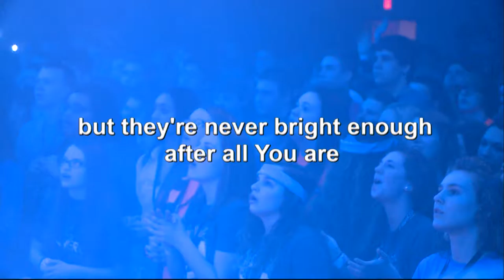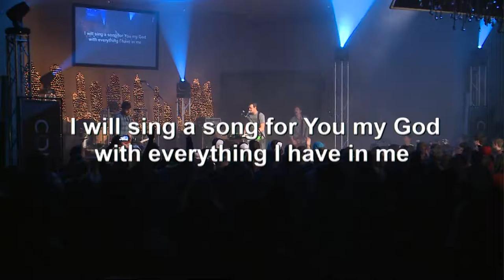Converge 2017 is March 31-April 1, Featuring The Digital Age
Register now for Converge 2017 Youth Conference: convergemovement.org.
Enjoy the song "Holy" as performed by The Digital Age at the 2015 Converge. The Digital Age returns to Converge in 2017.